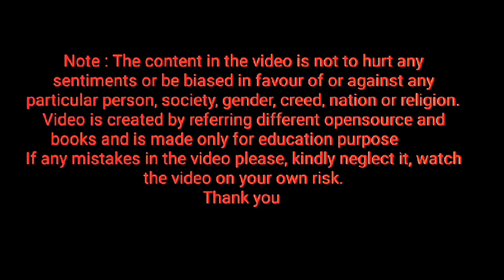spelling of git ⭐ Homework ⭐ keep repeating letter git, how to pronounce letter git ⭐ learn English⭐